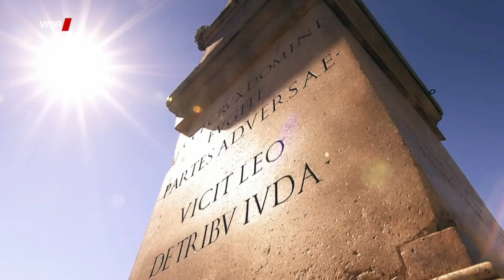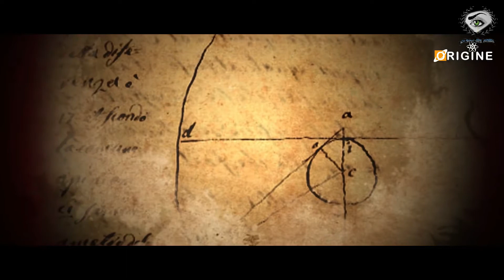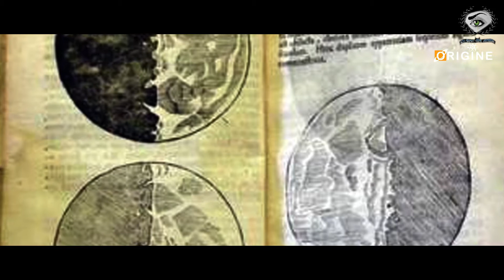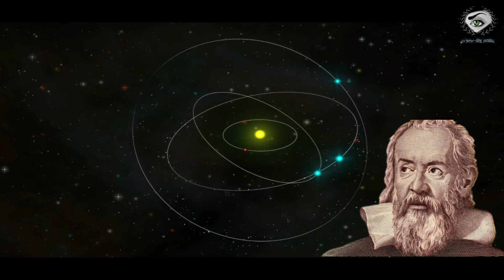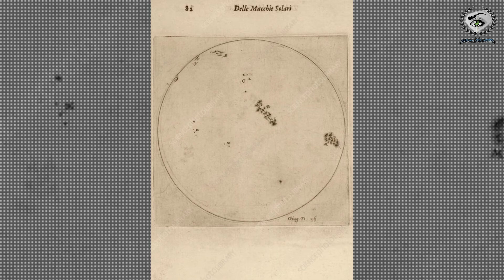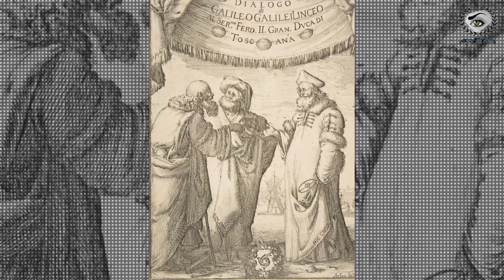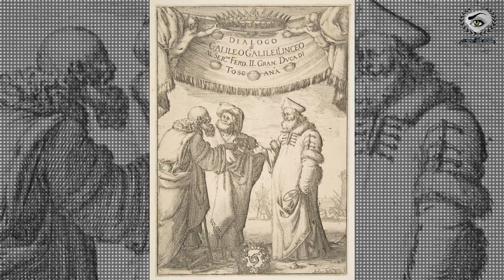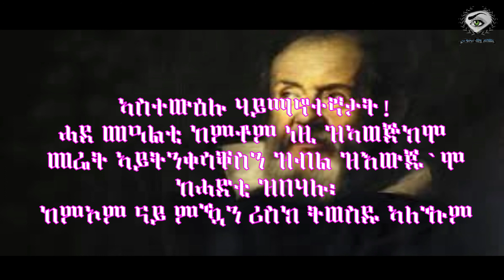ጋለሊዮ ጋሊለይ - ምድሪ ኣበይ እዩ ቦትኣ |Galileo Galilei New Eritrean Documentary Film 2022|HRYTI MULTIMEDIA.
ሕርይቲ ማልቲሜድያ - HRYTI MULTIMEDIA

ተወሰኽቲ ዛዕባታት

Description

We’re here to provide fair and unbiased information to the community and is committed to covering broad areas of health, education, politics and sports. HRYTI MULTIMEDIA and its editorial section is committed to advocating various philosophies and positions regarding the community.

More often we give a glimpse into the lives of some of the most influential personalties,Historical Events and figures in the world, with new Mid length documentaries posted often covering the marks of today and all throughout history.